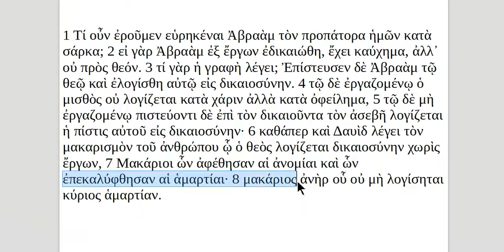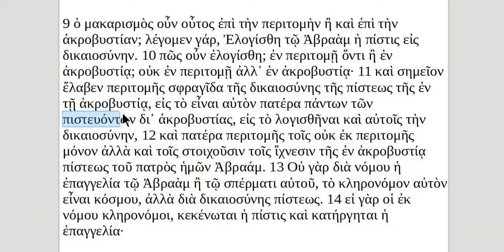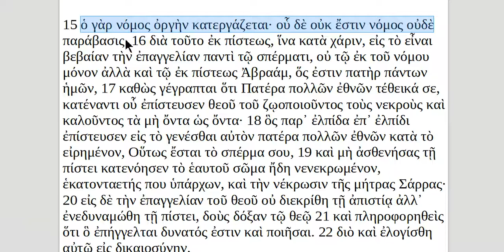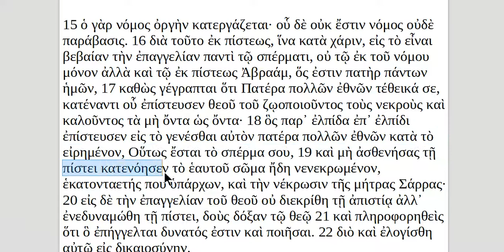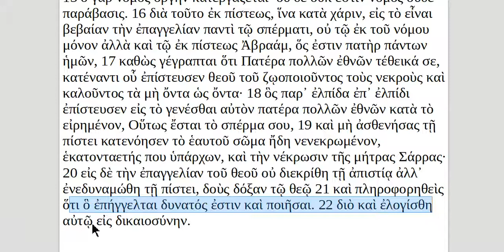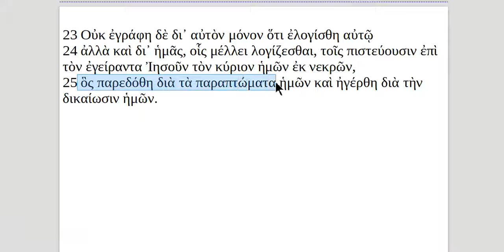Romans 4 in Greek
Romans 4 read aloud in Greek